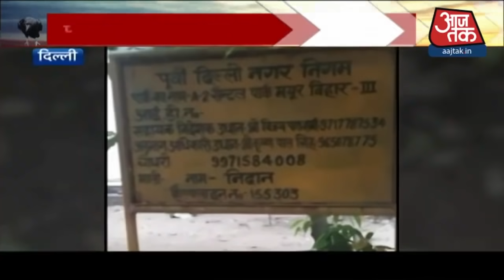आ गई India में Corona Vaccination के शुरुआत की तारीख, क्या है केंद्र का प्लान? | Desh Tak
Corona Vaccination: पूरी दुनिया में सबसे बड़ा वैक्सिनेशन का ड्राई रन हमारे देश में चल रहा है, लेकिन इस ड्राय रन के बीच अच्छी खबर आ गई है. पूरा देश दम साधे जिस दिन का इंतजार कर रहा था, वो दिन आने वाला है. कोरोना को जड़ से समाप्त कर देने वाली कोरोना वैक्सीन का टीकाकरण आज से ठीक सात दिन बाद शुरु हो जाएगा. केंद्र सरकार ने ऐलान कर दिया है कि 16 जनवरी से देश में कोरोना के टीकाकरण की शुरुआत होगी. शुरु में तीन करोड़ हेल्थ वर्कर्स और फ्रंटलाइन वर्कर्स को टीका लगेगा. कोरोना को खत्म करने के लिए वैक्सीन तो आ गई, मगर कोरोना के खत्म होने के पहले एक और दहशत फैल रही है. ये दहशत है बर्ड फ्लू की. दिल्ली में लगातार हो रही पक्षियों की मौत से हड़कंप मचा है, दिल्ली सरकार ने मुस्तैदी दिखाते हुए कई फैसले ले लिए हैं, मगर फॉल्ट्री फॉर्म में सन्नाटा पसरा है. लोग अंडा और चिकेन खाने से बचने लगे हैं. देखें देशतक, चित्रा त्रिपाठी के साथ.